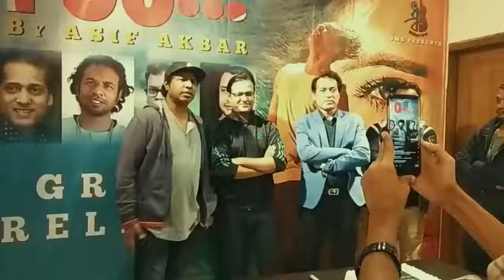পিরিতি পিরিতি রীতিনীতি আজো নিজে আজও বুঝলাম না রে পিরিতি আজও শিখলাম না